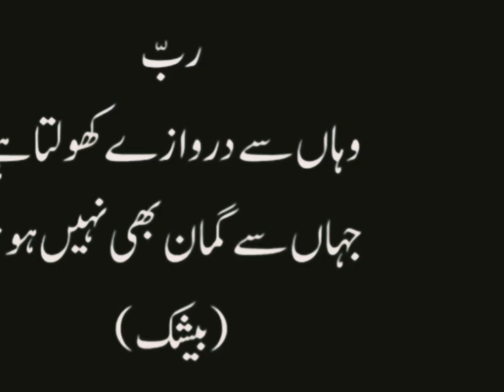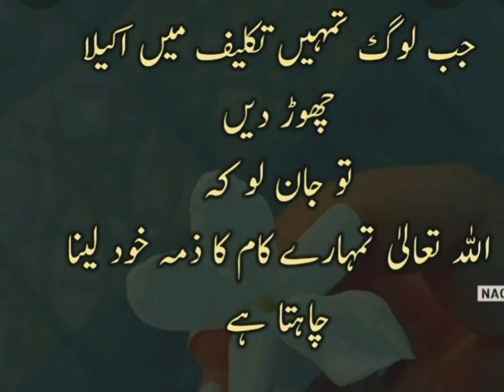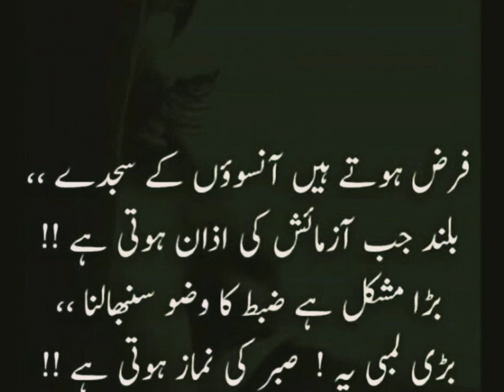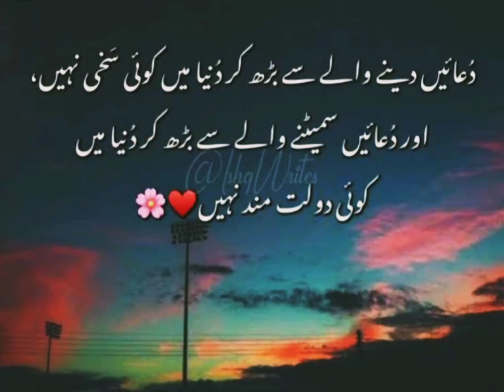Naat e Rasool e maqbool..Naat naatsharif share and#subscribe My chanal please